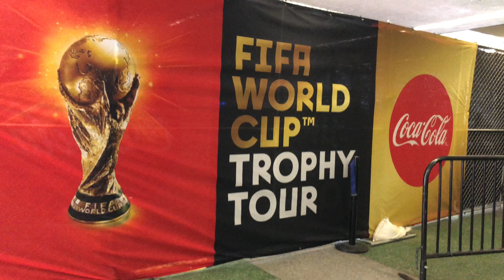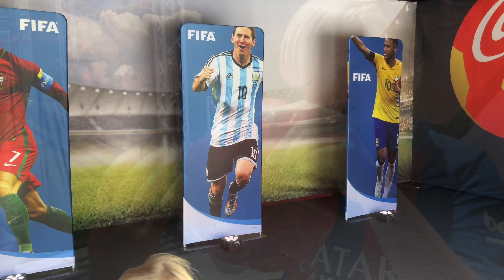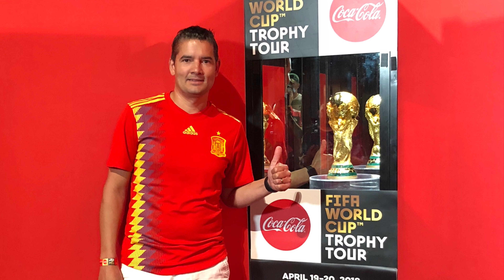World Cup Trophy Tour -Los Angeles, 2018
Our family went to see the World Cup at LA Live...it was so much fun!